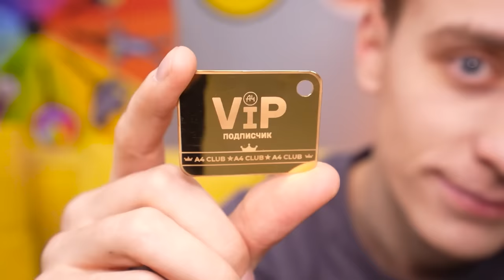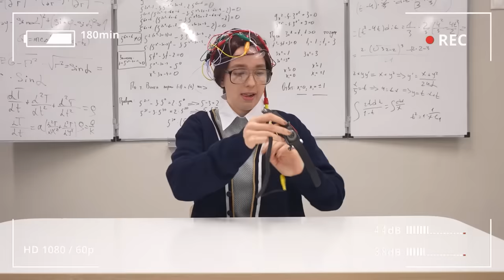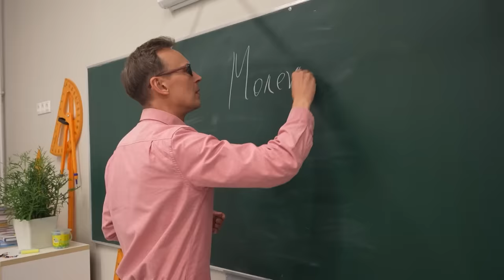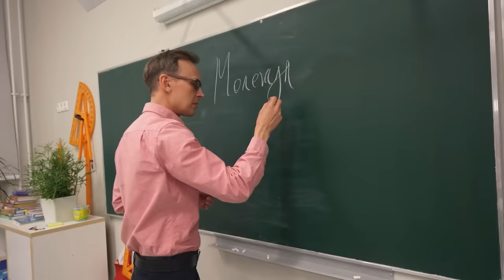От БОТАНШИ до КРУТОЙ за 24 Часа Челлендж !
Стань обладателем уникального золоченного VIP локера! Покупай А4 боксы и ищи сертификаты счастливчика в Бургер Кинг с 4 по 18 января! Торопись , их всего 100 штук.

В этом ролике простая девочка ботанша Риви превратится в крутую популярную девченку в школе ! Этот ролик получился ОЧЕНЬ ИНТЕРЕСНЫМ и СМЕШНЫМ !!!